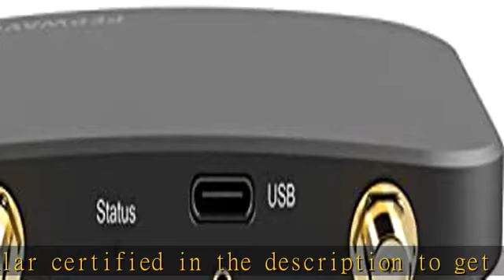Peplink MAX Adapter 5G | Single 5G Modem with Redundant SIM Slots and eSIM Connection | MAX-ADP-5GH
Peplink MAX Adapter 5G | Single 5G Modem with Redundant SIM Slots and eSIM Connection | MAX-ADP-5GH-T